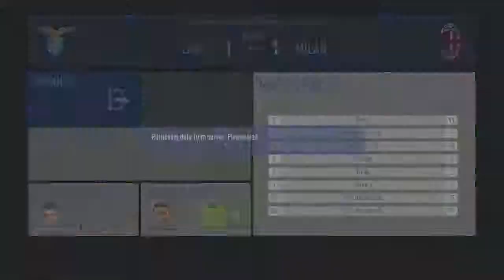FIFA 19: AC Milan S2 E7 Dang It Cutrone!!!!!!!!